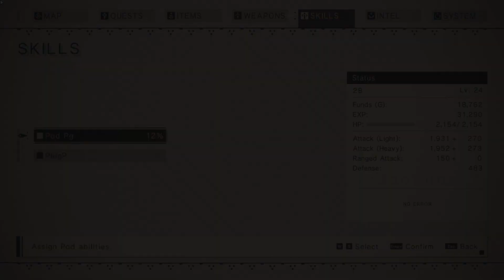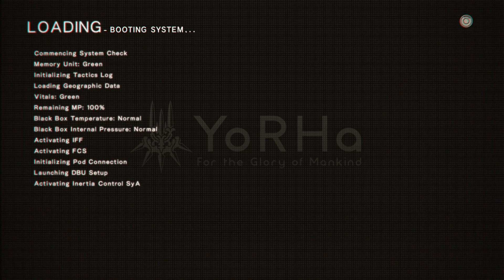NIer automata : Creepy and mysterious looking shop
This time i'm searching more information about the A2 or they called "attacker 2' or somethin. I got to be friend with some creepy looking thing that sell awesome stuff I hope you guy like my video i hope.